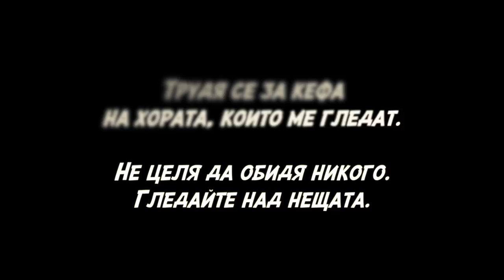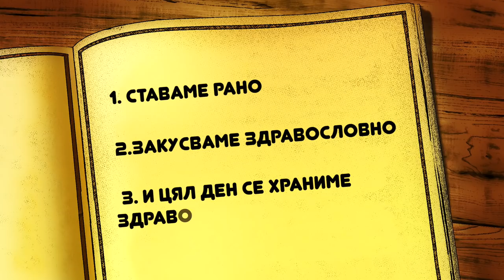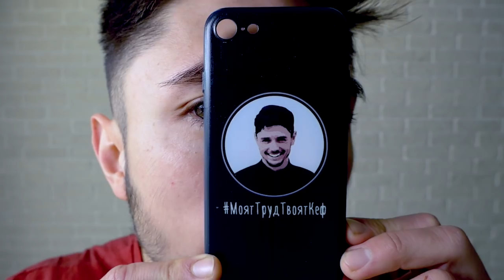ПРЕТЕНДЕНТИТЕ ЗА ,,МИСТЪР СОФИЯ"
Напишете ми отдолу в коментарите как трябва да изглежда един "Мистър София"!

През 2015г. бях изпратен да отразя кандидатите за приза "Мистър София". И до ден днешен това остава най-култовият ми репортаж!

Страхотно съм благодарен на интереса Ви досега! Сподели клипа! Това е най-голямата благодарност...